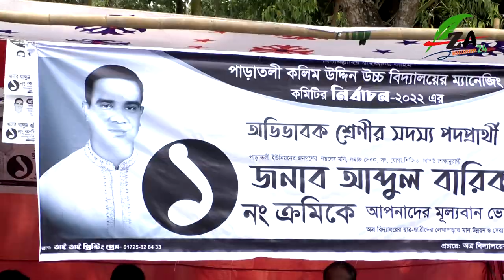রায়পুরায় ম্যানেজিং নির্বাচনে কঠোর আইন শৃংখলা ভূমিকায় ৭ জন প্রতিদ্বন্দ্বীর মাঝে ৪ জন বিজয়ী হয় ।